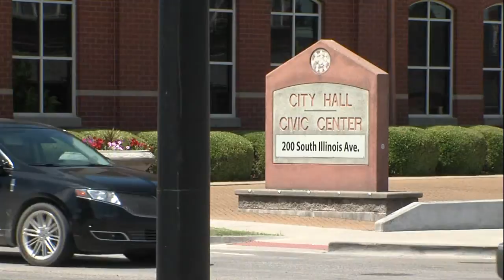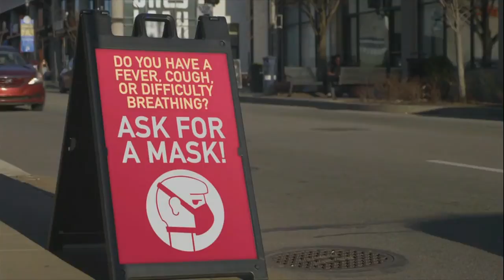Carbondale businesses react to mask ordinance